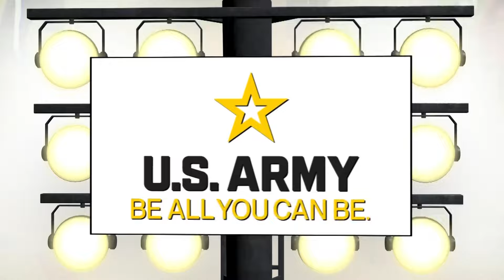Friday Night Rivals Highlights: Apex Friendship at Middle Creek (10/25/2024)